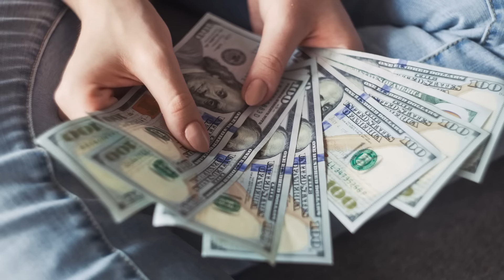男は“自信がない状態で生きること”が絶対に許されない